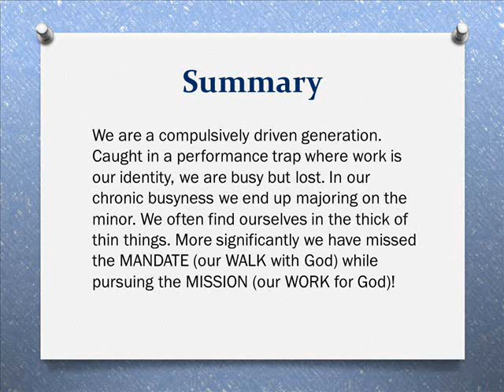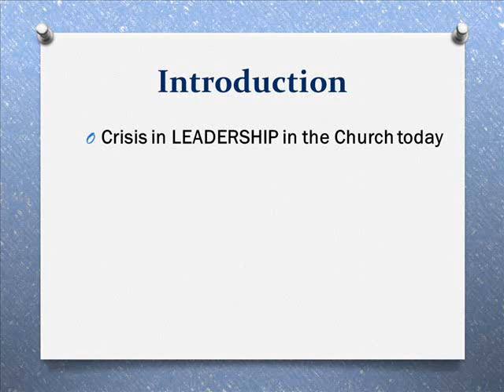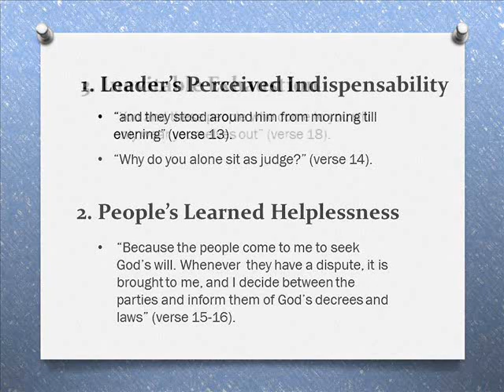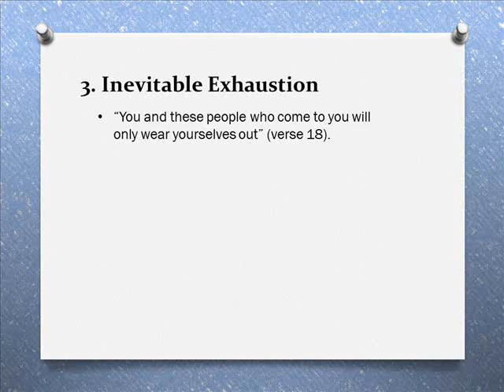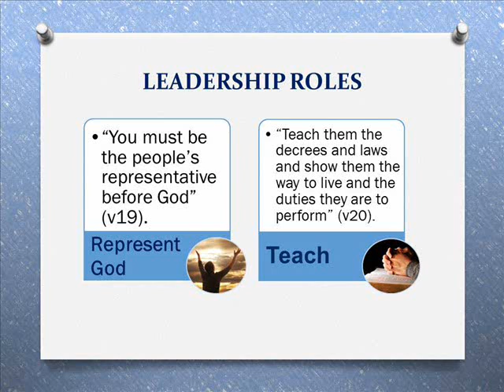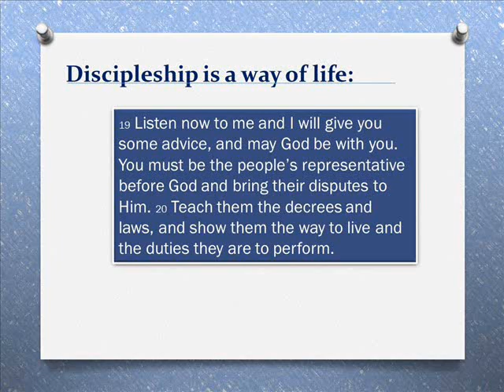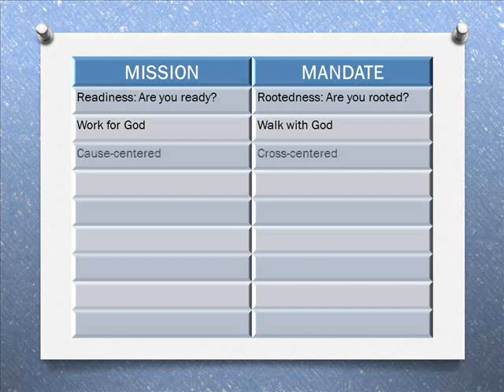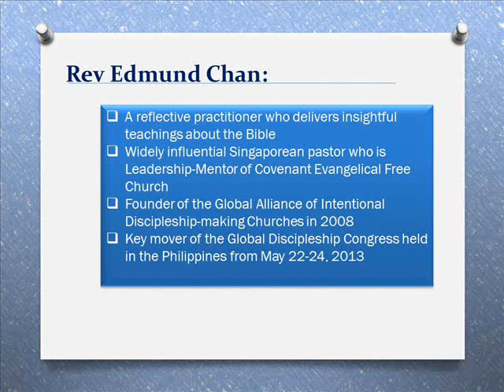The Mandate and the Mission by Rev Edmund Chan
A video presentation of Rev Edmund Chan's message entitled The Mandate and the Mission during the opening program of this year's Global Discipleship Congress held in Ortigas, Philippines. The event was attended by 7,000 delegates from around the world. The conference was aimed at uniting Churches around the world to champion the cause of Intentional Discipleship. :) P.S. The things in this video are solely based on my notes.